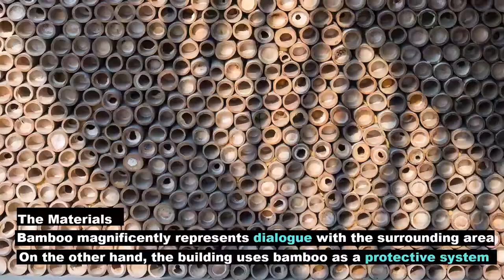Wuxi Yangshan rural lecture hall